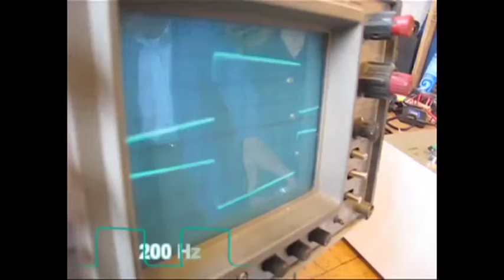Health Genius Testimonials 2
Virtual Gym Unique is a Health and Fitness Signaling technology originally invented in London University by the co-inventor of the first pacemaker.  The technology simulates strenuous athletic exercise by signaling the motor nerve.  Motor nerve excites the motor nerves around it resulting in waves of motor nerve signals reaching the brain.  The brain responds by sending commands to the thyroid gland and pituitary to secrete hormones that are metabolized into T4 and T3 and IGF-1 to burn fat and build muscle.  This is the only technology that reduces visceral fat.